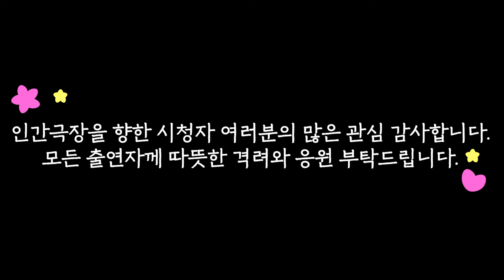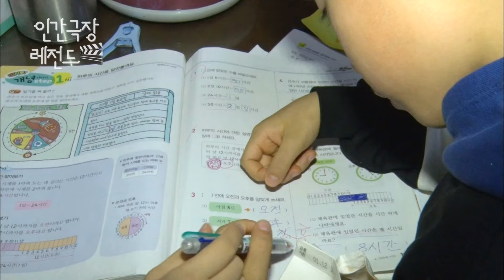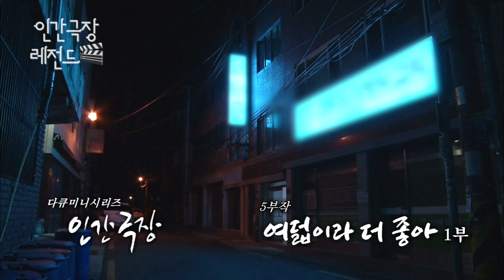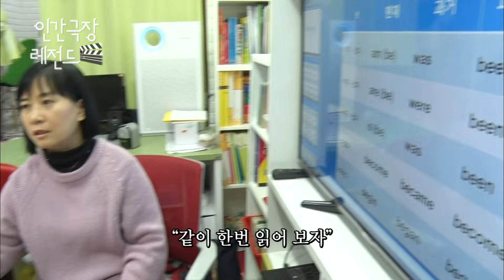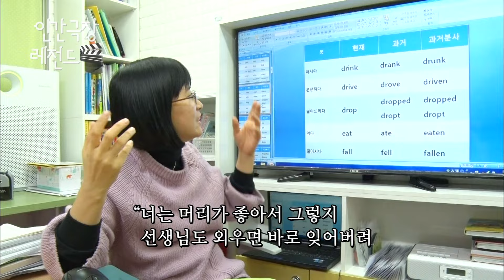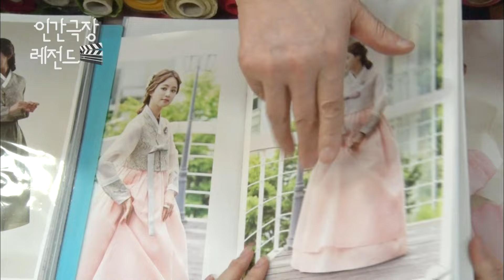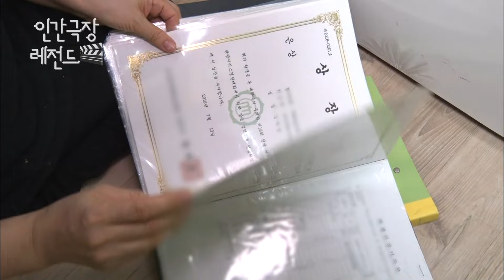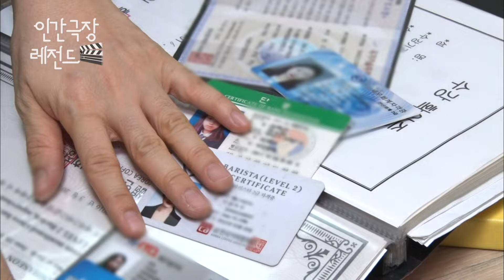[인간극장 레전드 #306-1] 이번엔 여덟이다 | 여덟이라 더 좋아(1/5) [KBS 190225-190303 방송]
명신 씨와 영진 씨는 아이들도 혀를 내두르는 닭살 부부로
4남 4녀, 8남매를 낳아 열 가족 대 식구를 이뤘다.
가지 많은 나무에 바람 잘 날 없다지만
사랑으로 자란 아이들 덕에 하루하루 웃음이 끊이질 않는다.
4월에 결혼을 앞둔 셋째 하선이, 집안의 첫 혼사에 엄마, 아빠의 마음은 싱숭생숭하다.
첫째 하은이에게 늦둥이를 맡기고 외출하는 부부.
얌전히 앉아있던 하영이가 별안간 코피를 쏟는다.

*뭉클티비에서 업로드되었으면 하는 프로그램이나 '인간극장' 내용이 있다면 구글폼으로 신청해주세요!